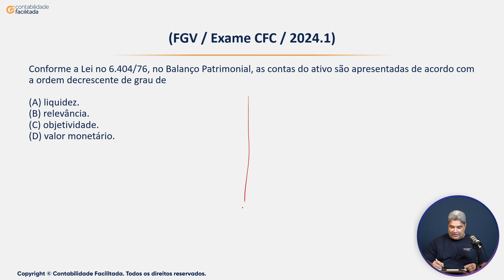EXAME DE SUFICIÊNCIA CFC 2024.1 - RESOLUÇÃO QUESTÃO 29 | BALANÇO PATRIMONIAL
📲 CONHEÇA A MAIOR ESCOLA DE FORMAÇÃO DE PROFISSIONAIS CONTÁBEIS DO PAÍS

Neste vídeo, o professor Márcio explora a Questão 29 do Exame CFC 2024.1, explicando a ordem de apresentação das contas do ativo no Balanço Patrimonial de acordo com a Lei no 6.404/76. Entenda como a liquidez influencia a organização das contas e prepare-se para o exame com clareza e precisão!

Questão 29:
Conforme a Lei no 6.404/76, no Balanço Patrimonial, as contas do ativo são apresentadas de acordo com a ordem decrescente de grau de

(A) liquidez.
(B) relevância.
(D) valor monetário.

📚 SOBRE NÓS:
Conheça a Escola Contábil, a maior escola de formação de profissionais contábeis do país.

O que você precisa para o Exame de Suficiência, IRPF, MEI e toda a prática contábil, por um preço que cabe no seu bolso.